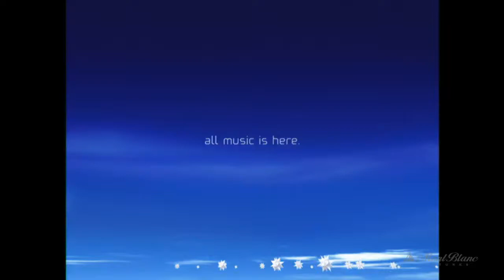スペースシャワーTV「Ultra Count Down」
ミュージック専門チャンネル「スペースシャワーTV」のチャート番組のためのパッケージング。

実際にあるバクテリアコンピュータの概念をモチーフに、有機的なコンピュータが膨大なデータを処理してランキングを集計するその様を、近未来なイメージでまとめました。
Program package for music chart program of the channel "Space Shower TV".